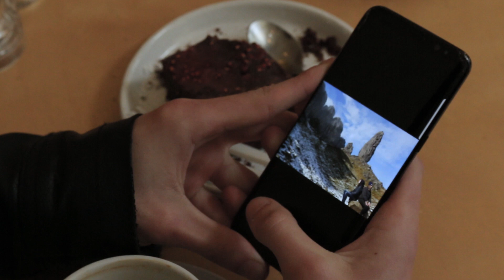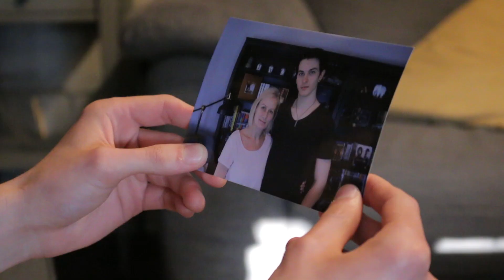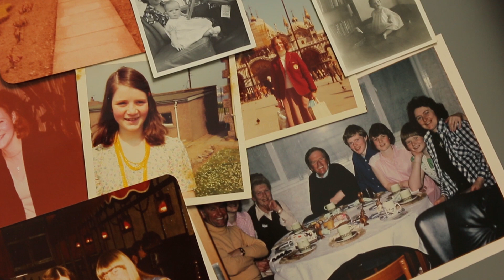Some Sunny Day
Craig J Brownlee BA4 Final Project

Craig dreams of his mother, happy and care free before she became terminally ill, unaware that she is there to say her final goodbye.

My heartfelt thanks to my cast, Sam, Isobel, Fergal, Callum and David, and my crew, Fraser, Paul, Jordan, Josh, Liam and Lauren, for their hard work and support in the making of such a personal film. And many thanks to Emma Gilchrist and Andrew Cowan for their beautiful rendition of "We'll Meet Again".